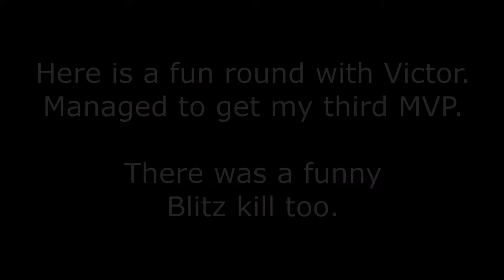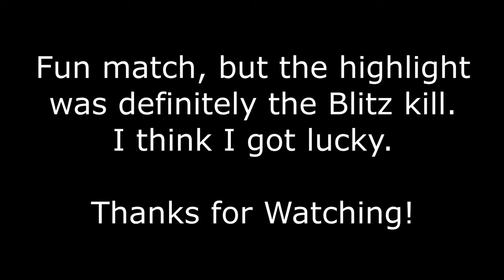A Man, His Gun and a Burrito - Episode 04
Here is the next episode of A Man, His Gun and a Burrito.  Enjoy the funny Blitz kill in the middle!

All Rights are Reserved to the Video Gaming Companies that developed the games we are streaming. We appreciate the ability to play and stream these great games.